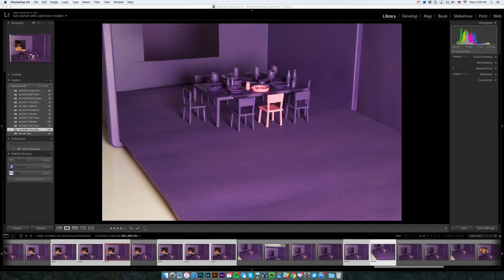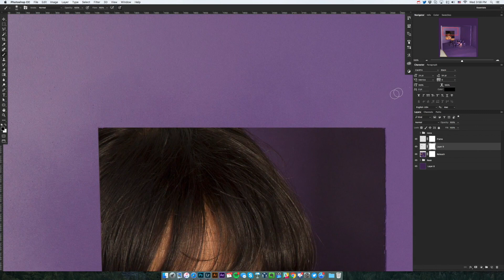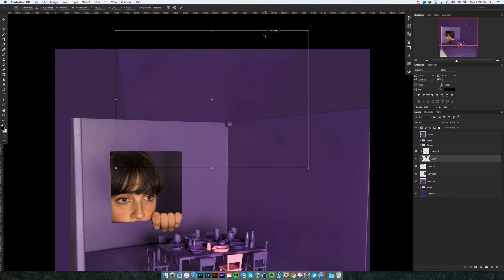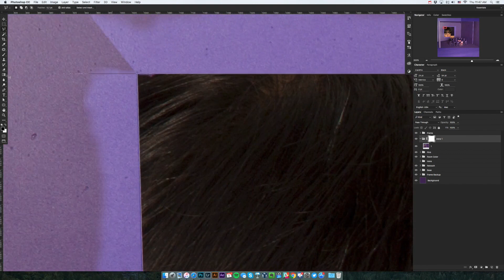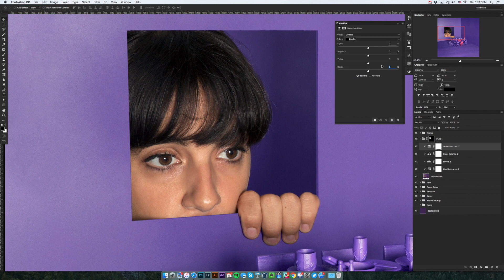One Shared House Home Page Making Of